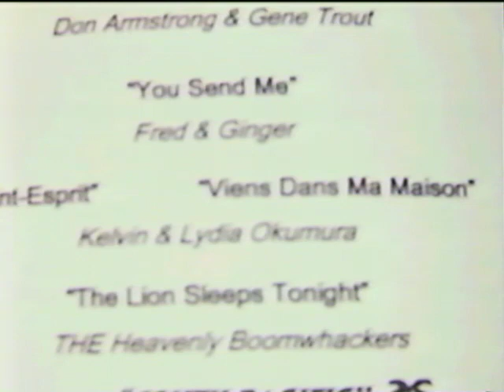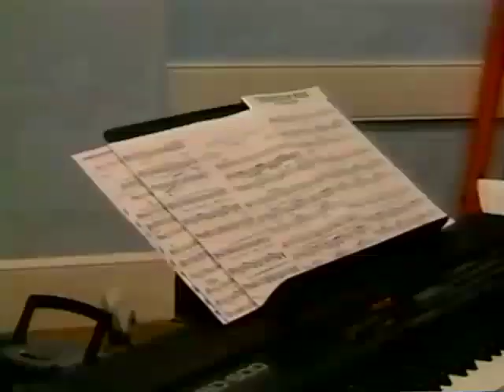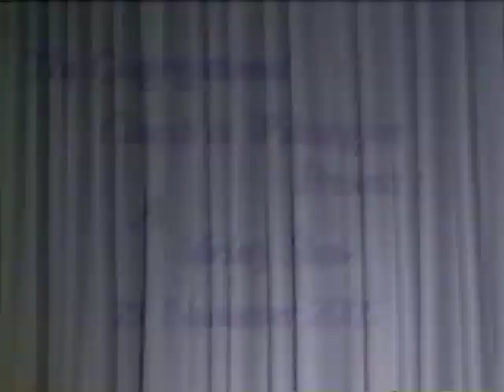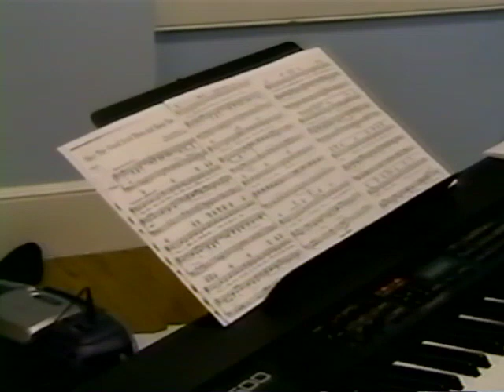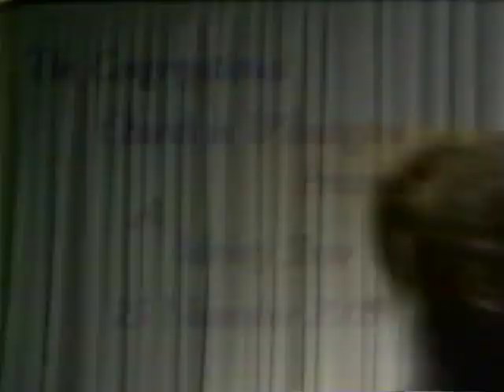The Congregational Variety Show 2005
The November 25th, 2005 Congregational church variety show.